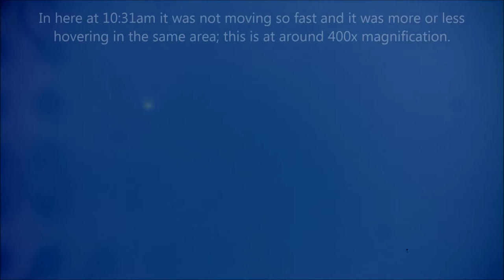Amorphous plasma-like Anomaly 09/19/16 10:02am and 10:21am EST.